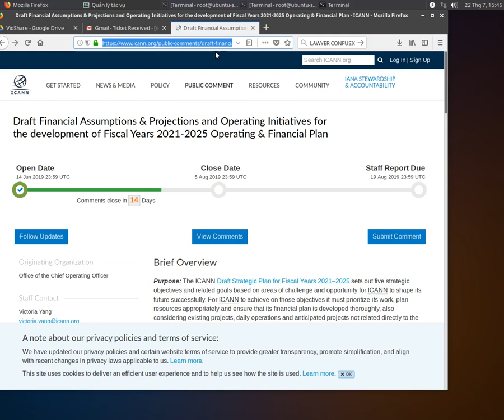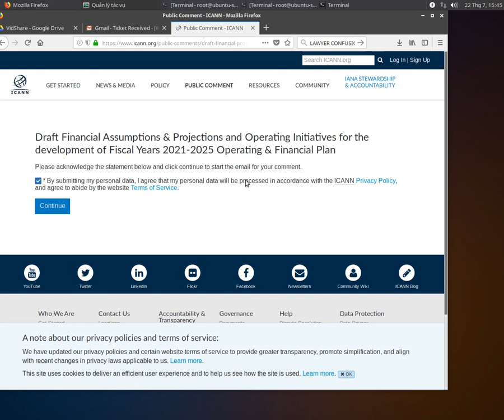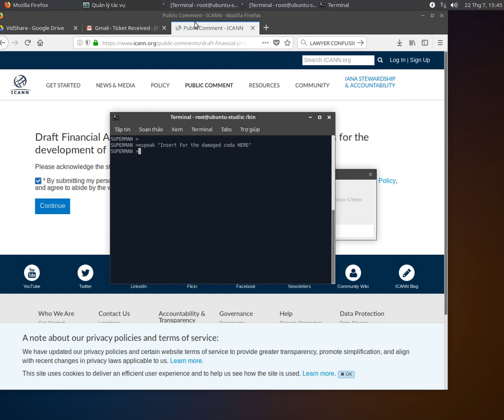Attempt to comment to ICANN and tiny.cc link RAMA CLUB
I encourage you to add video responses and likes and shares if you want to help out. I know I can do better at video editing but I really havent had a chance to install Imagination Studio on my PC and I forgot my password.  So I came up with a better idea than password protection I called it now and then I heard about yubikey I am excited to try it out with my wired magazine subscription.